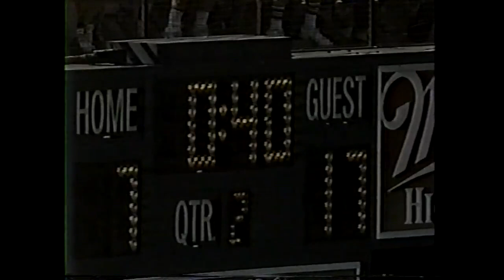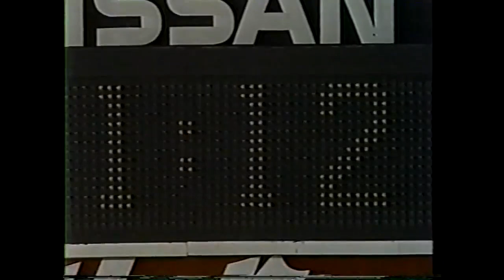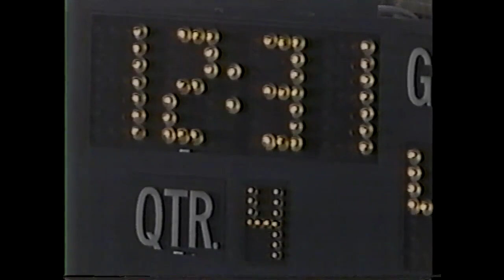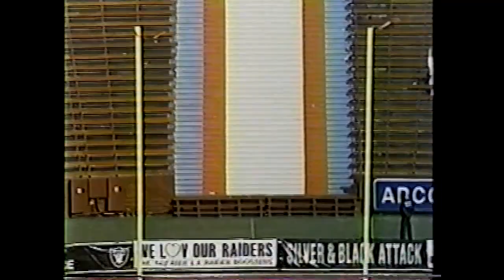1988 Week 5 - Cincinnati Bengals at LA Raiders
Play by Play - Sam Norver
Color Commentator - Ken Anderson